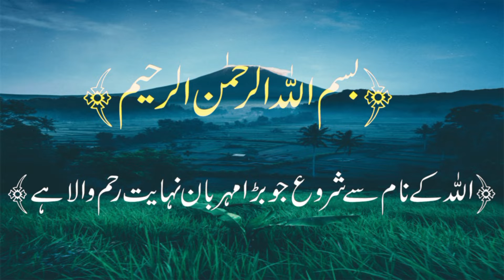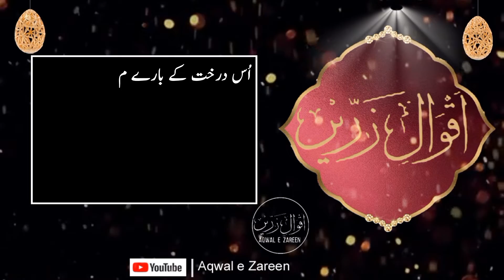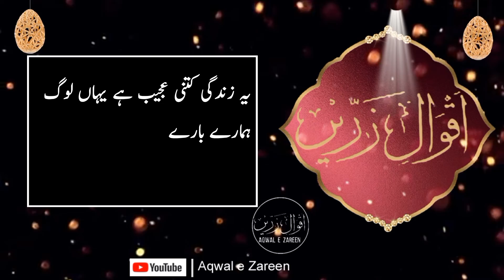Agr tumhain aik dosre k aamal ka pata chal jaye to tum aik dosre ko | urdu quotes | aqwal e zareen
Asalam o Aalikum Viewers, In today's video I have come for you with the sayings of Quotes. This video is about Agr tumhain aik dosre k aamal ka pata chal jaye to tum aik dosre ko, urdu quotes, aqwal e zareen. I will keep coming up with videos like this. Thank you very much. Express your opinion in the comments.